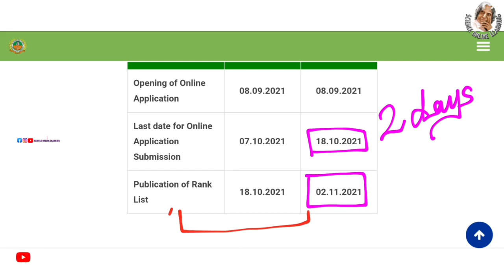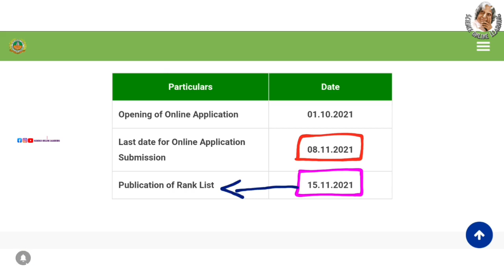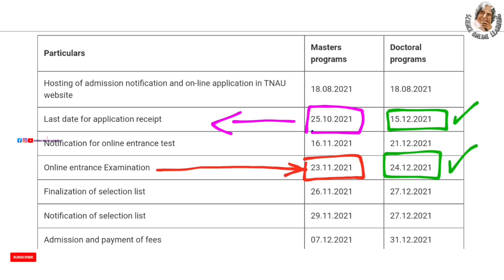Tnau admission 2021 | tnau counselling 2021 | tnau online counselling 2021 | tnau online apply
❤GANDHIGRAM UNIVERSITY 🔴

❤ANNAMALAI UNIVERSITY 🔴

❤TANUVAS🔴

❤TNGASA🔴

❤TNAU🔴

❤TNJFU 🔴

♥️Science Facts

♥️SCIENCE EXPERIMENTS ♥️

🛑🛑🛑*SAMACHEER*🛑🛑🛑

tnau 2021 counselling eligibility
tnau counselling cutoff predication
tnau admission
tnau counselling 2021
tnau admission 2020-21
tnau eligibility 2021
tnau online counselling 2021
tnau cut off 2021
tnau application details
tnau online exam
tnau cutoff 2021
tnau courses
tnau online apply
tnau online application date
tnau admission 2021 apply online
tnau coimbatore campus
tnau admission 2021-22
bsc agriculture in tnau